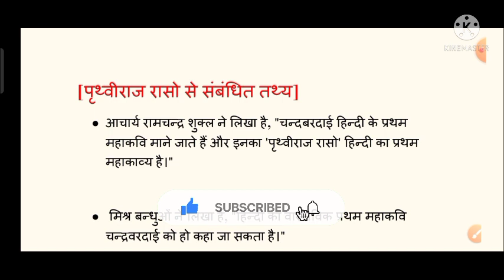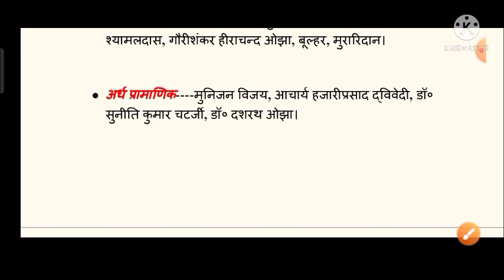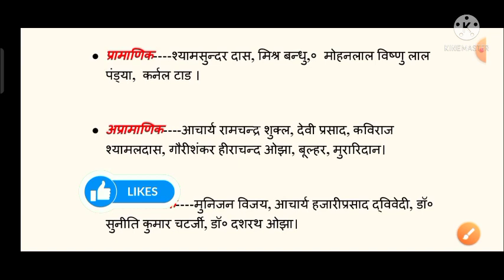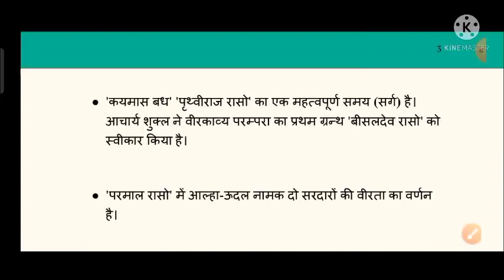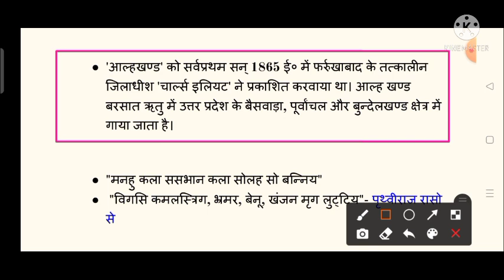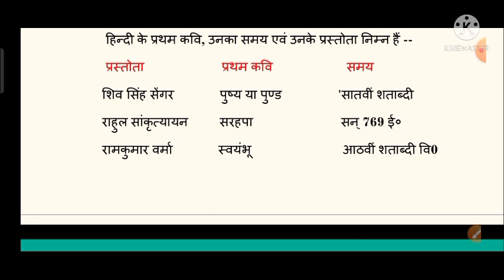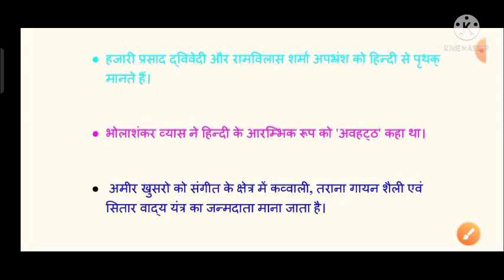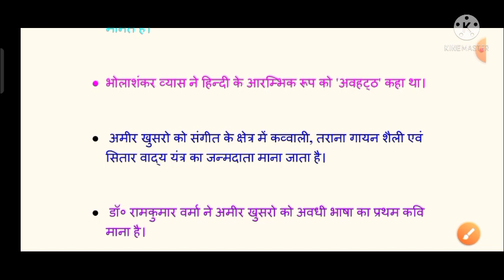TGT/PGT Hindi | पृथ्वीराज रासो तथा आदिकाल से संबंधित तथ्य | किसने किसको प्रथम कवि माना है।